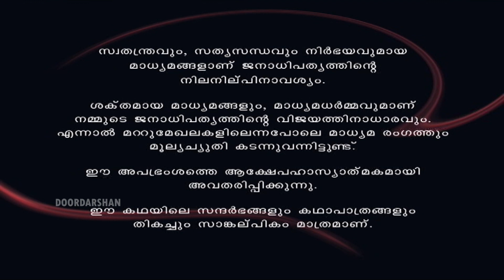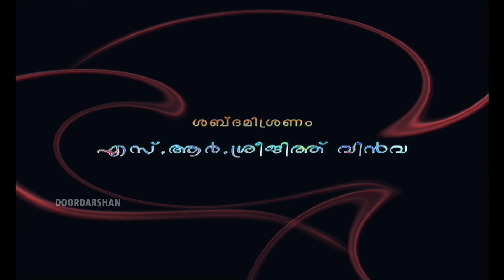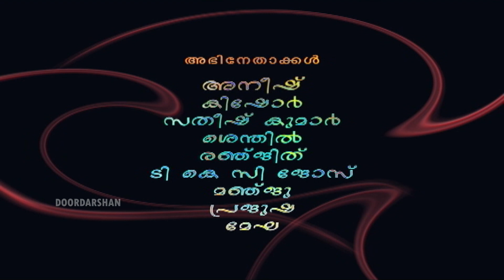Telefilm "PRIME TIME @ 9PM" || ടെലിഫിലിം "പ്രൈം ടൈം @ 9 പി എം"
Prime Time @ 9PM || ടെലിഫിലിം "പ്രൈം ടൈം @ 9 പി എം"
രചന/സംവിധാനം : സി.ആർ.ഹരികുമാർ
അഭിനേതാക്കൾ     : അനീഷ്,കിഷോർ, സതീഷ്‌കുമാർ, സെന്തിൽ, രഞ്ജിത്, ടി.കെ.സി.ജോസ്, മഞ്ജു, പ്രജുഷ, മേഘ.